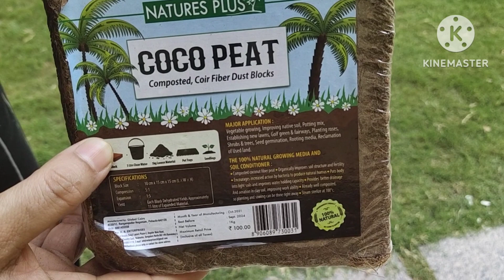how to use cocopeat for plants🥥 coco brick se cocopeat kese banaye aur use kese karen🥥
This is a Gardening Channel where you can learn a lots of things regarding gardening procedures. you can learn how to grow flowering plants, how to maintain fruit plants, kitchen gardening, how to make Black gold means Kitchen waste to make khad and lots more on gardening technique you can also learn how to make Organic pesticide at your home and apply it on plants.